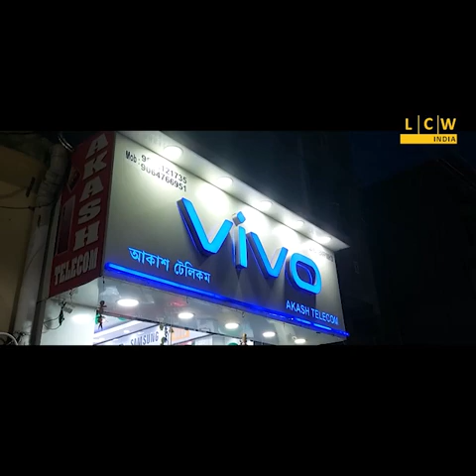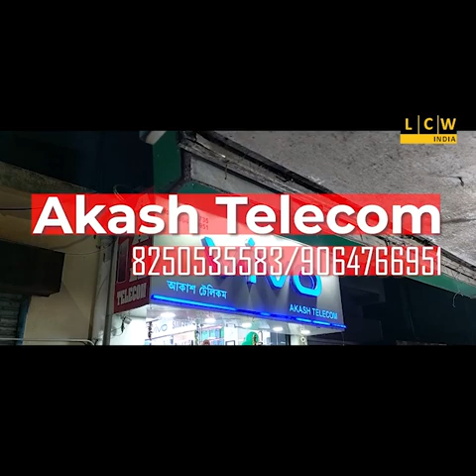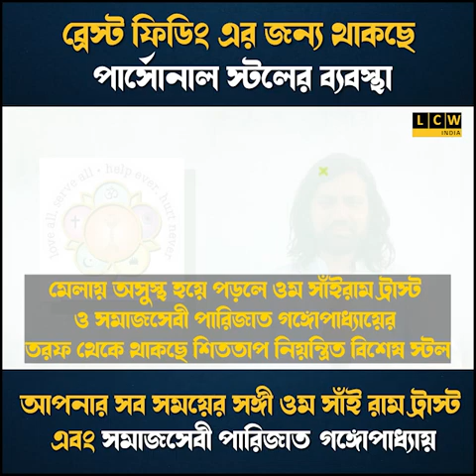মানুষই গড়বে পঞ্চায়েত! এই স্লোগানে সিপিআইএমের মিছিল শংকরপুরে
দুর্নীতি মুক্ত পঞ্চায়েত গড়ার আহ্বান সিপিআইএমের